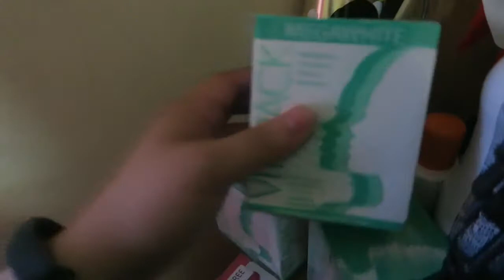WORST HEADACHE EXPERIENCE + FAST TALK WITH MOND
Xoxo, Ems